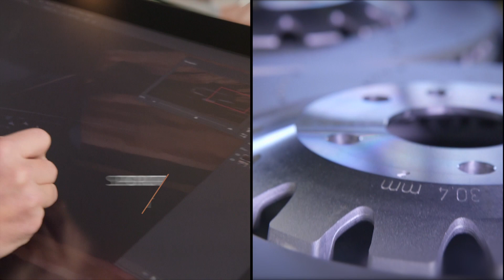SEAT CUPRA Logo – Design Story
The design story behind the new CUPRA logo. Full story